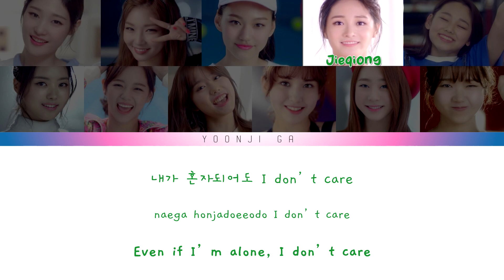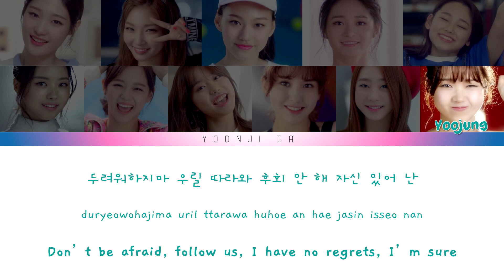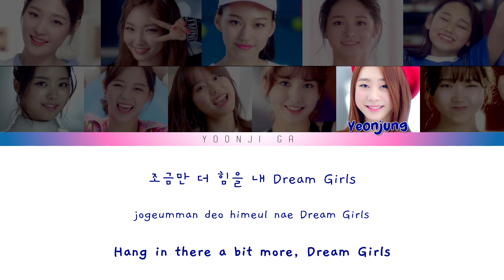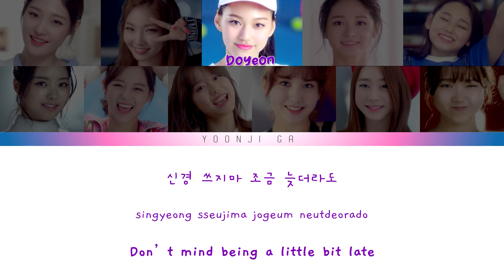I.O.I (아이오아이) - Dream Girls Lyrics [Color Coded Han/Rom/Eng]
✨Group: I.O.I 아이오아이
✨Song: Dream Girls
✨Album: Chrysalis
✨Released: 04 may 2016
✨Language: Korean, English
✨Members: Chaeyeon, Chungha, Doyeon, Jieqiong, Mina, Nayoung, Sejeong, Sohye, Somi, Yeonjung, Yoojung

IOI
아이오아이
ioi
ioi lyrics
ioi dream girls
ioi songs lyrics
ioi dream girls color coded
ioi dream girls lyrics
lyrics ioi
color coded ioi
ioi color coded
color coded ioi dream girls
ioi dream girls english
ioi dream girls translation
ioi dream girls reaction
ioi dream girls live
ioi dream girls mcountdown
ioi dream girls the show
ioi dream girls music bank
ioi dream girls audio
ioi dream girls choreography
ioi dream girls dance practice
ioi dream girls showcase
ioi dream girls line distribution
ioi dream girls cover
kpop
kpop lyrics
ioi line distribution
ioi reaction
아이오아이 dream girls 가사
dream girls 가사
가사
아이오아이 가사